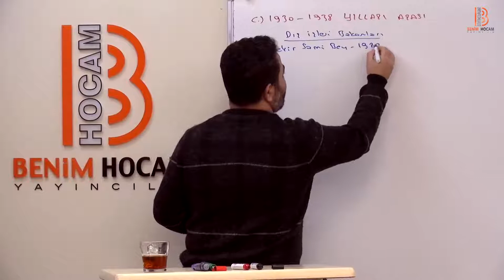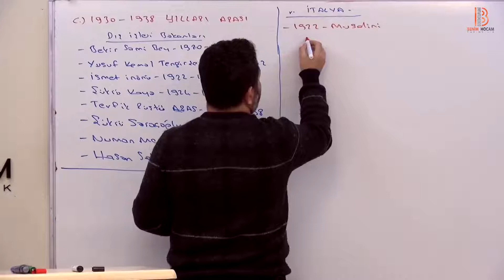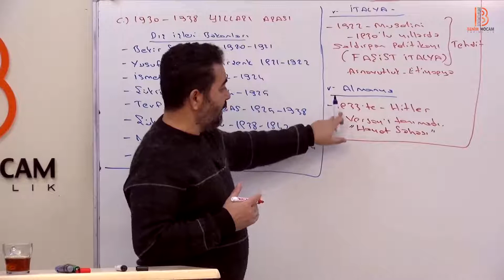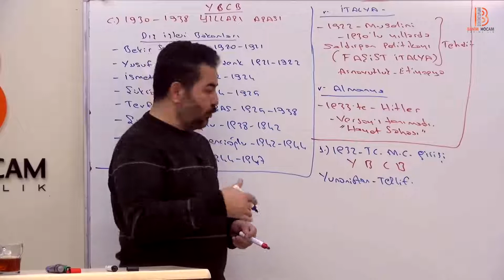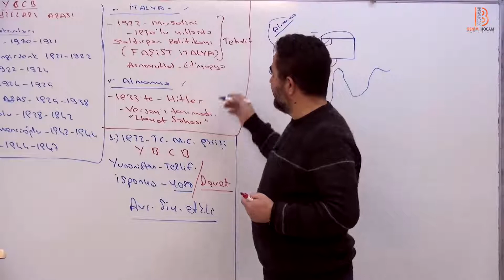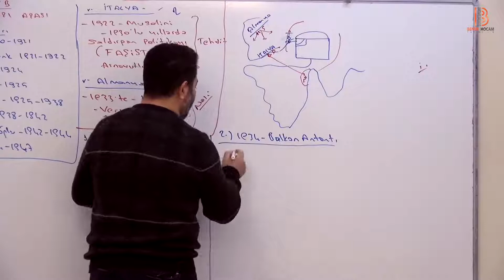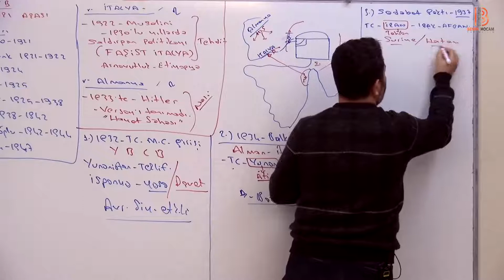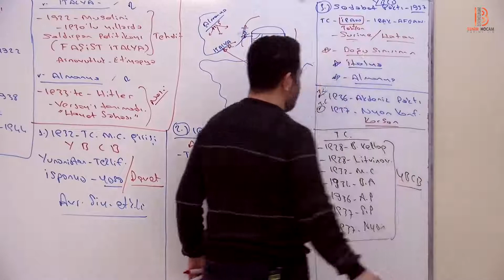66. Atatürk Dönemi Dış Politika III - TYT TARİH - Selami Yalçın